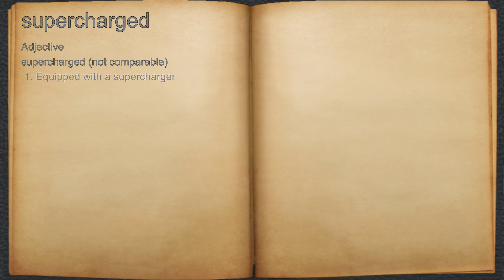What does supercharged mean?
A spoken definition of supercharged.

Intro Sound:
Typewriter - Tamskp